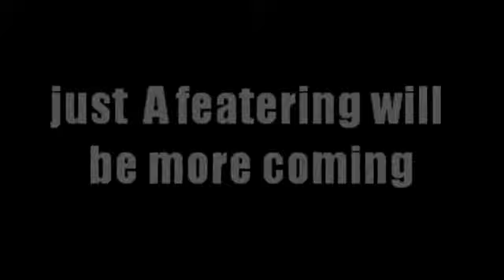Black Ops Quickscope Montage Trailer! Coming Soon